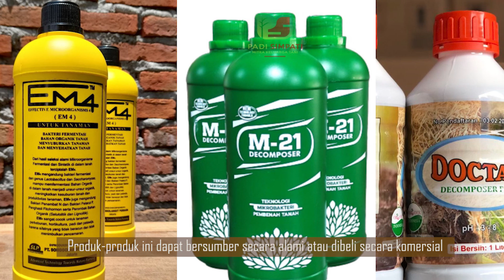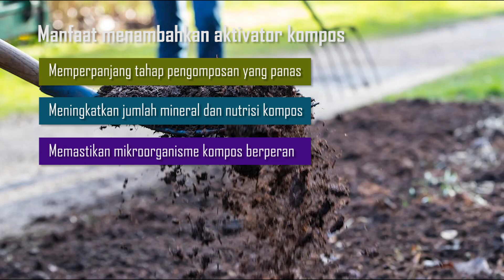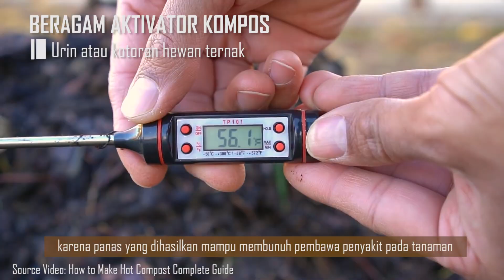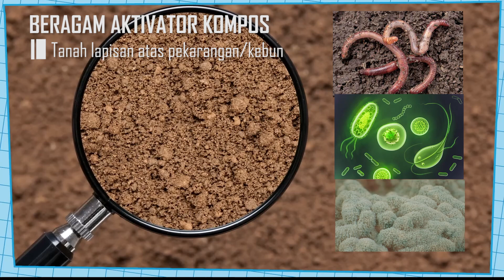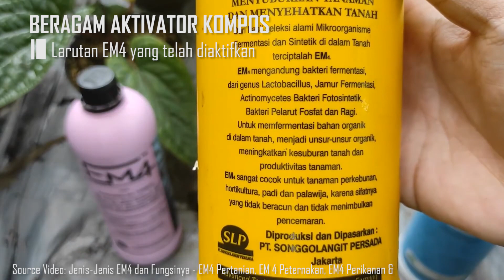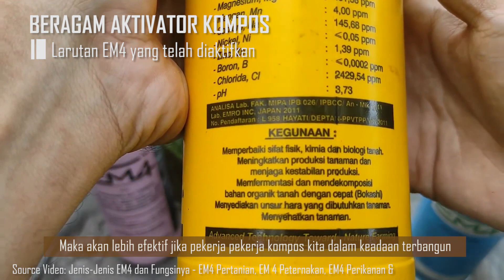Beragam Pengaktif Kompos, Modal Tipis Sampai yang Gratis !!! | Pengomposan untuk Pemula Ep.12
Salah satu yang mempercepat penguraian bahan kompos adalah penggunaan aktivator atau pengaktif kompos.

Aktivator kompos adalah zat yang digunakan untuk mendorong tumpukan kompos memulai proses dekomposisi – atau memulai kembali tumpukan kompos yang sudah melambat.

Mereka juga dikenal sebagai akselerator atau starter kompos.

Produk-produk ini dapat bersumber secara alami atau dibeli secara komersial. Biasanya aktivator kompos mengandung nitrogen tinggi. Namun, beberapa aktivator kompos mengandung karbon atau mikroorganisme.

Ada juga aktivator mikroba. misalkan mikroba hidup seperti bakteri atau jamur. Akselerator kompos dapat bermanfaat jika campuran tumpukan kompos kita tidak seimbang.

Pada episode kali ini, saya menyampaikan beberapa pengaktif kompos, semoga informasi ini bermanfaat.

Wassalammualaikumwarrahamtullahiwabarokatuh